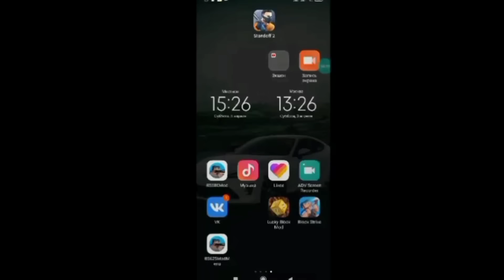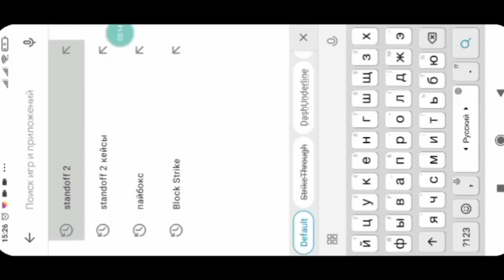ШКОЛЬНИК СЛОМАЛ ТЕЛЕФОН ИЗ ЗА STANDOFF 2 😨 РАЗБИЛ ТЕЛЕФОН ИЗ ЗА СТАНДОФФ 2! ШКОЛОНАДЗОР #1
Видео сделано в развлекательных целях! Все события вымышлены, все совпадения случайны!

ID В ИГРЕ : 26841901

На моем канале ты увидишь интересные видео по Standoff 2 ! Я читаю все ваши комментарии ! Думаю ты не пожалеешь что подпишешься на мой канал ! Ведь я стараюсь !

Какие игры любишь? Standoff 2 ☻ Какая твоя цель на ютубе? - Конечно 😁